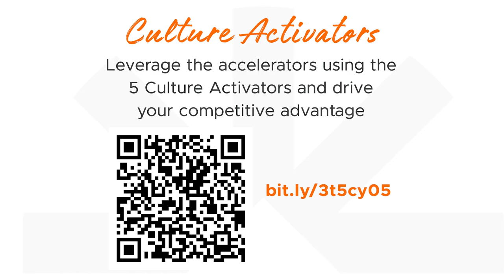Why does Culture Matter in an Organization? | Impact of Culture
Why does culture matter in an organization? The impact of culture is discussed by Donna.
Why does culture matter to you? Donna provides three scenarios where culture is a leading factor in the work environment. As she explains in one of the examples, if you are evaluating candidates for a position how a candidate fits with the culture will make or break their success. It's expensive to hire the wrong people it's disruptive to the organization and dishonoring the candidate that doesn't fit.

Key Moments:
00:00 Why does culture matter?
02:30 What is culture?
02:48 Steps to culture success: Assess
03:05 Steps to culture success: Define
03:28 Steps to culture success: Align

Culture is the shared pattern of belief and behavior that create an outcome. When it's time to change the outcome, it's time to change the culture. You cannot Define a new strategy and expect success without addressing culture. Here's three simple steps to culture success. Step number one, assess where you are and how you rate against other high- performing cultures to get an accurate understanding of your current reality an assessment. Step two, define your future reality, what strengths will you need to build on and what needs redefined or restructured to achieve the future reality. Many organizations are recognizing the need to be agile or adapt to a variety of changing environmental factors. This requires culture change to incorporate new beliefs and behaviors. Step three is align what you do and what you say to achieve culture change, there are a series of alignment steps that support employees as they build on strength and transition to new beliefs and behaviors maintaining this alignment!